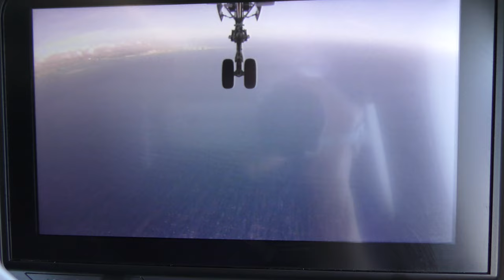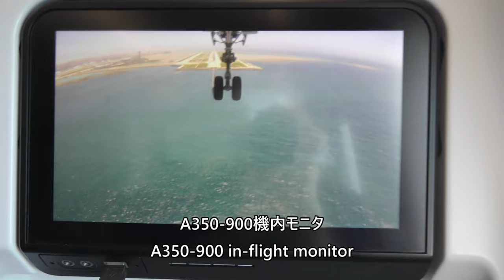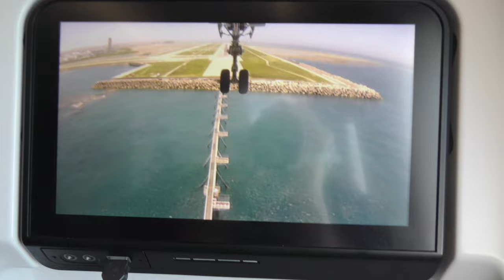【那覇空港RWY18R着陸】日本航空909便、羽田空港→那覇空港 Landing at Naha Airport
2024年6月22日、日本航空909便、東京国際空港（羽田）→那覇空港Airbus A350-900(JA15XJ)より撮影した那覇空港RWY18R着陸の映像です。

Japan Airlines Flight 909, Tokyo International Airport (Haneda) to Naha Airport Airbus A350-900 (JA15XJ) on June 22, 2024, landing at RWY18R at Naha Airport.

Everyday Update!